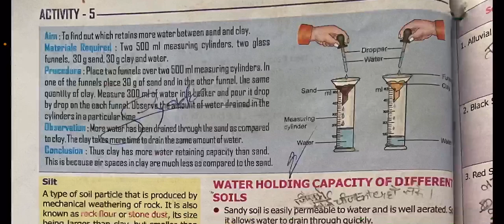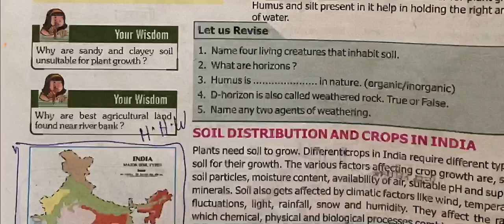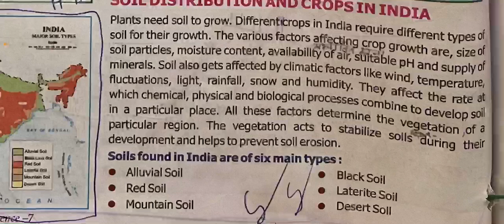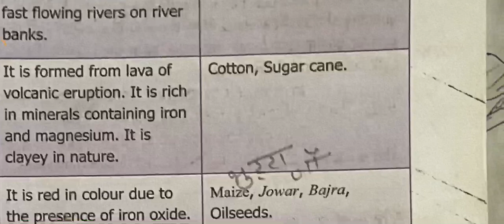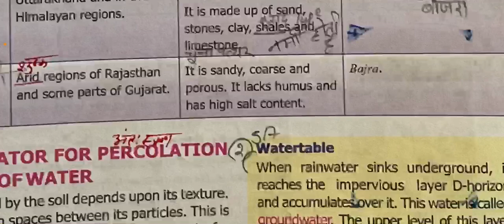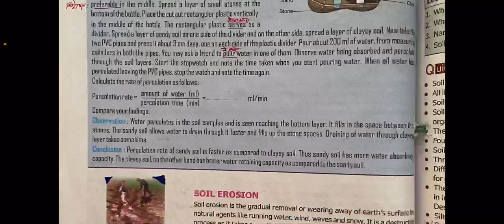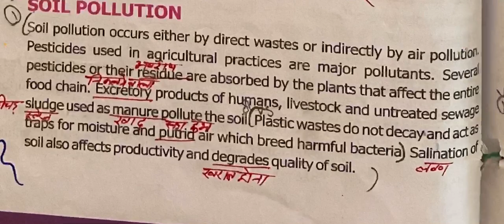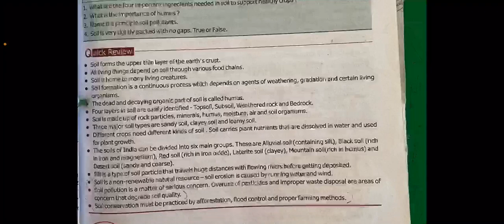Soil for class 7 Part 4